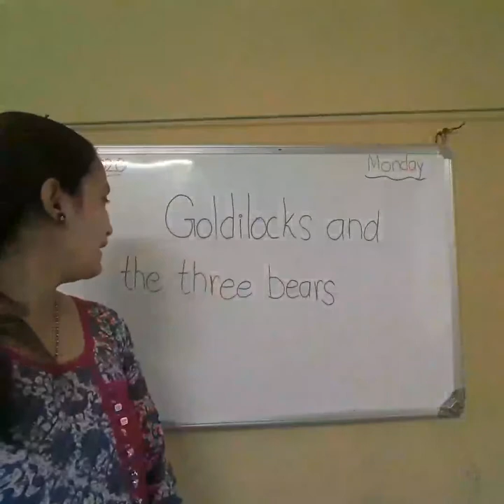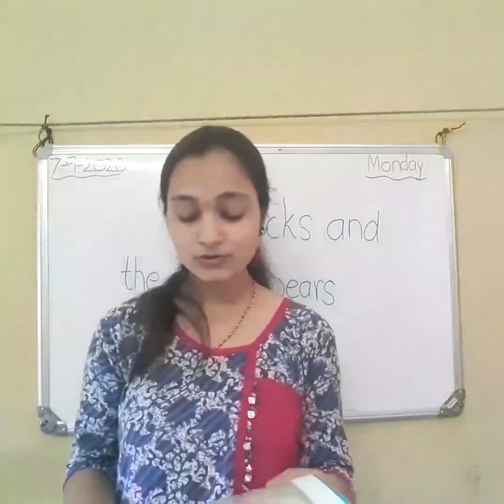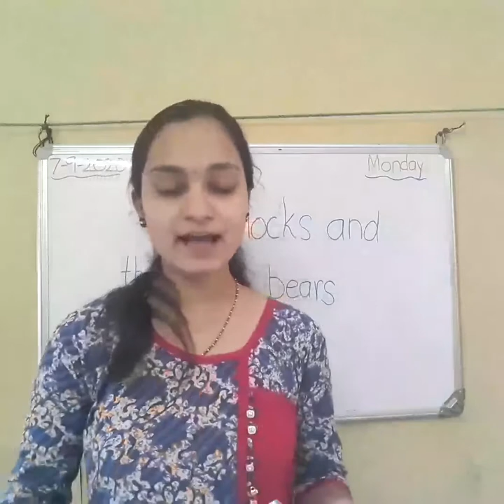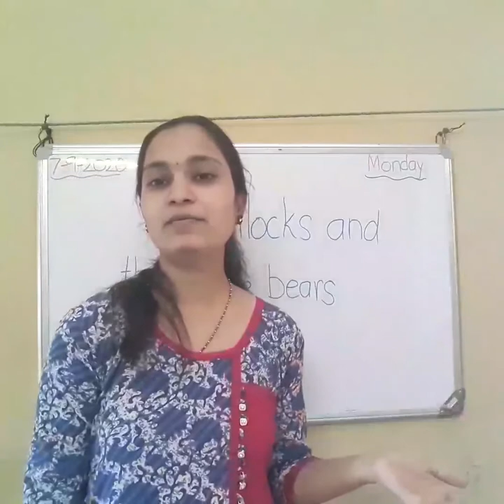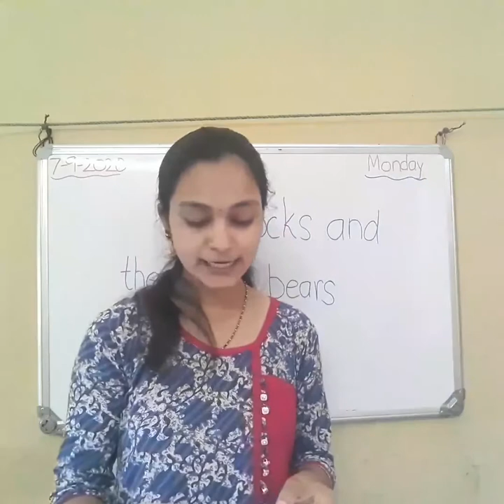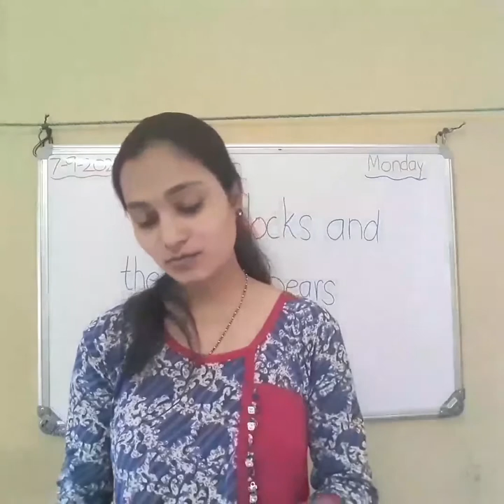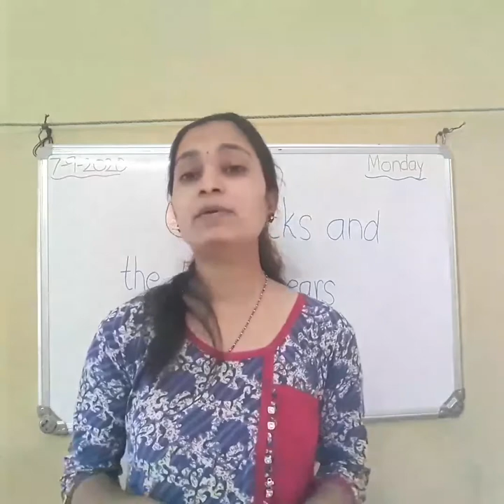Goldilocks and the three bears